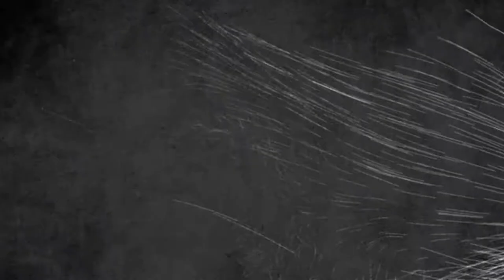STREET FIGHTER IV ON ANDROID?!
Dear god! I never thought I'd see the day. Anyways I will be using a controller in this video so I hope it will be more visually appealing!